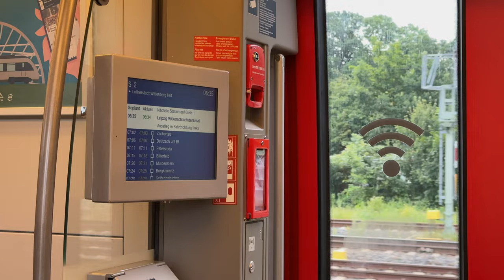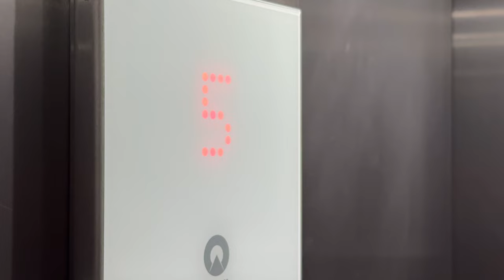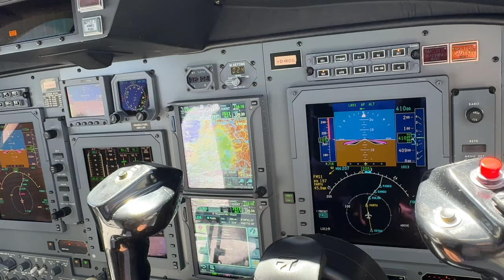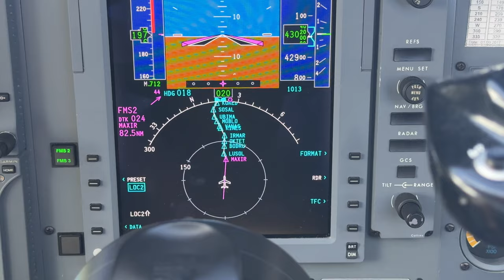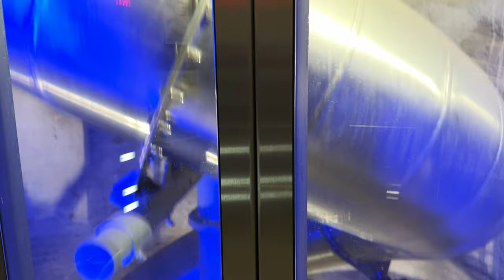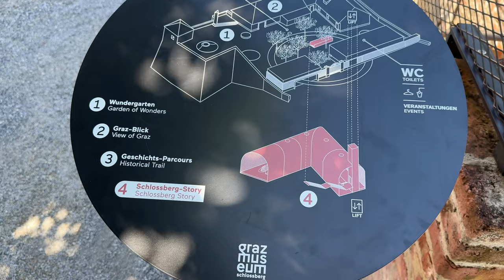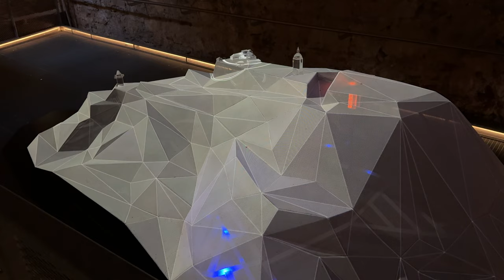Insel Shuttle- Mallorca und Ibiza- // Privatjet Pilot Vlog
Willkommen an Bord,